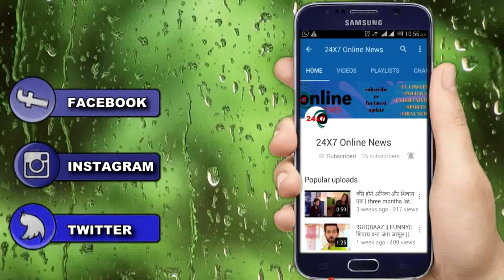YHM || BIGGEST PLAN || इशिता और मिहिका की बड़ी चाल